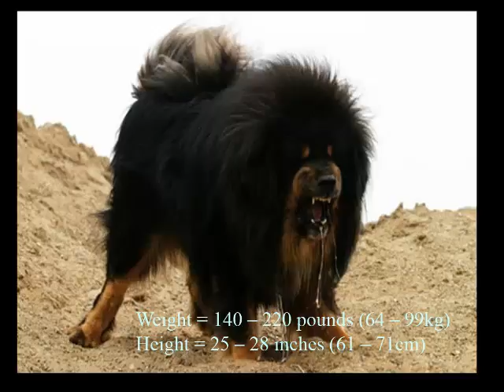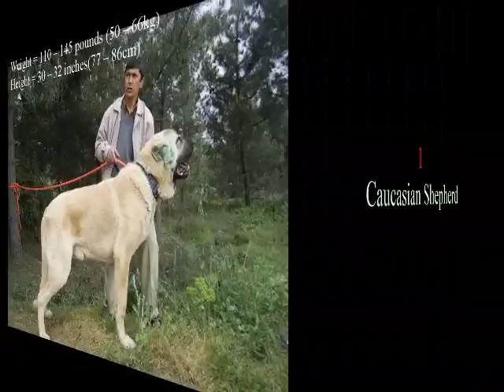Barr 10 mhadraí gardála maith agus mór ar fud an domhain